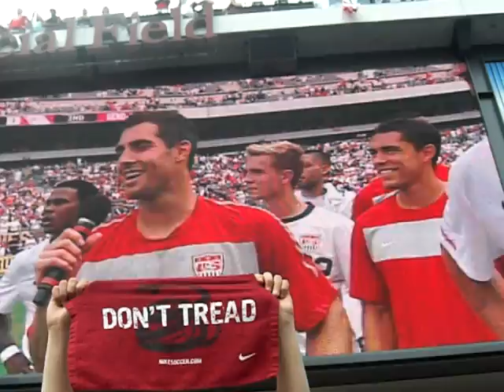USMNT Salutes The Fans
And now, off to South Africa to bring the World Cup home!!!